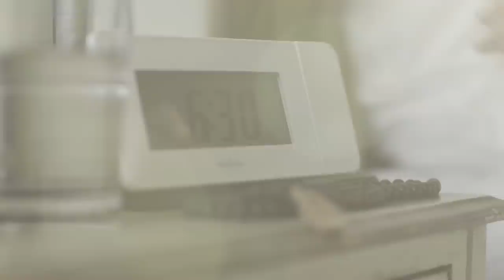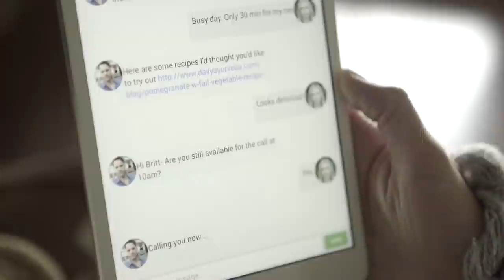GOQii Life - Positive Force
Make a permanent shift to a healthier lifestyle through a combination of one-on-one health coaching, activity tracking technology and Karma Points, GOQii’s exclusive points system that results in donations to worthy causes. At the heart of the system are the GOQii coaches who are driven by a passion for healthy sustainable living and believe in the boundless potential of their users.